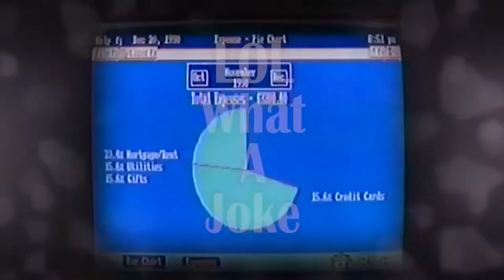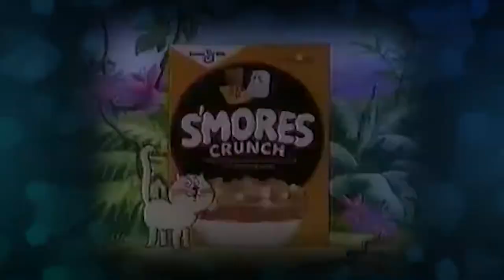Kizzume's Mystery Commercial Theater Ep 54: Oh No